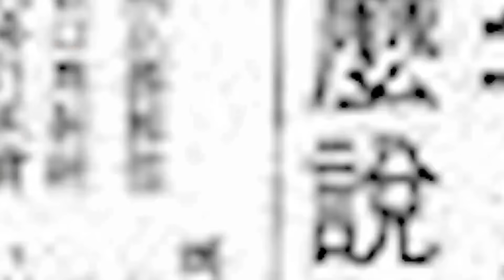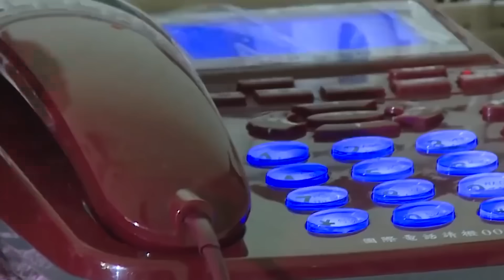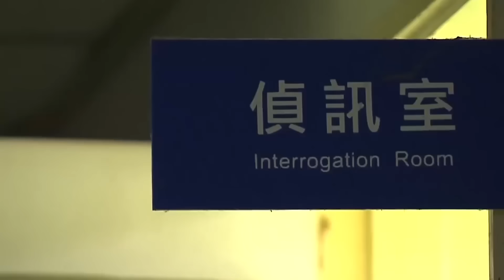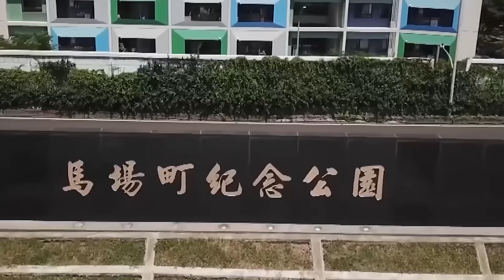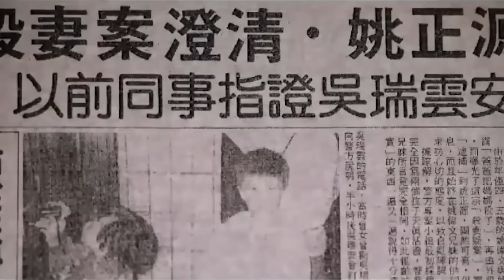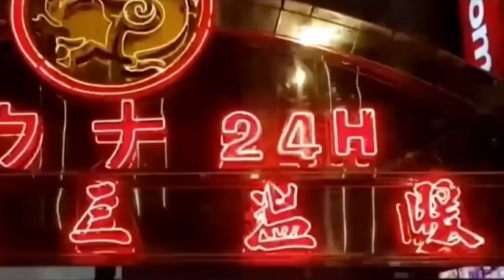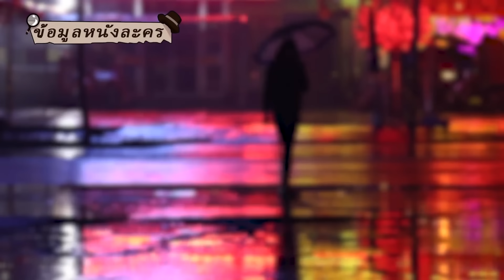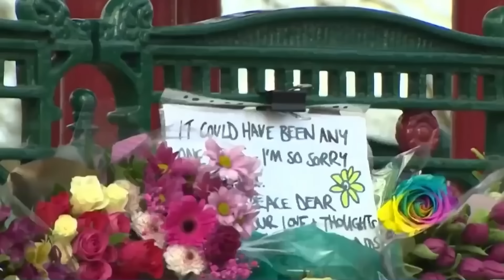พ่อเอาหัวแม่ออกมา ตำรวจลักพาตัวหญิงสาวจากริมถนน ภัยพิบัติสะเทือนขวัญในสเปน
ลูกบอกว่าพ่อเอาหัวแม่ออกมา ห้าปีให้หลังคดีกลับพลิกตาลปัตร
ปี 1988 หญิงวัยกลางคนชื่อ “เฉินกุ้ยเหมย” ซึ่งไม่สามารถติดต่อลูกสาวได้นานกว่าสองเดือน แต่ลูกเขยกลับบอกเธอว่า หลังภรรยาทะเลาะกับเขาก็หอบเสื้อผ้าหนีหายไป แต่ถ้าเป็นอย่างนั้นจริง ทำไมจึงไม่ยอมติดต่อกลับมาแม้แต่แม่ตัวเอง? ในขณะที่เธอกำลังสงสัยอยู่นั้นเอง ก็ได้ยินคำพูดสยองจากปากหลานชายวัย 5 ขวบ “ครั้งหนึ่งตอนที่พ่อกับแม่ทะเลาะกัน พ่อเอาหัวแม่ไปใส่ไว้ในถุง”

ตำรวจกลับกลายเป็นผู้ร้ายลักพาตัว!? หญิงสาวหายตัวไปจากริมถนนในกรุงลอนดอนและถูกทำร้าย!
หลังจบงานปาร์ตี้หญิงสาวชาวอังกฤษคนหนึ่งหายตัวไปอย่างลึกลับระหว่างทางกลับบ้าน จากการสอบสวนพบว่าเธอถูกลักพาตัวไป แต่คนร้ายที่ลักพาตัวไปกลับเป็นตำรวจที่มีประสบการณ์การทำงาน 16 ปี ทำไมตำรวจผู้รักษากฎหมายถึงมีโฉมหน้าที่น่ากลัวขนาดนี้? หรือแท้จริงแล้วเขาคือปีศาจร้าย?

ภัยพิบัติสะเทือนขวัญในสเปน ผู้คนหลายร้อยคนถูกย่างเป็นสีดำโดยลูกไฟที่อยู่ห่างออกไปหลายสิบเมตร
ในวันที่ 11 กรกฎาคม ปี 1978 เวลาประมาณ 14:30 น รถบรรทุกถังโพรพิลีนเหลวระเบิดบนถนนด้านข้างของทางหลวงที่เชื่อมระหว่างบาร์เซโลนาและปาเลนเซียในสเปน ก่อให้เกิดความเสียหายเป็นวงกว้างต่อพื้นที่ตั้งแคมป์บนชายฝั่งทะเลเมดิเตอร์เรเนียน ซึ่งอุบัติเหตุดังกล่าวคร่าชีวิตผู้คนไป 215 คน บาดเจ็บ 67 คน และมีรถยนต์ถูกไฟไหม้หรือได้รับความเสียหายประมาณ 100 คันและอาคาร 14 หลัง